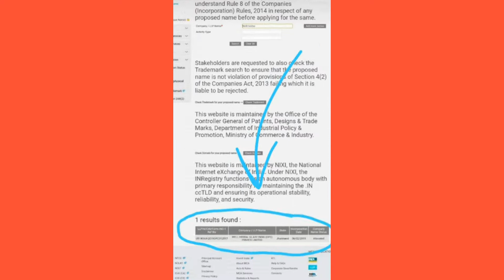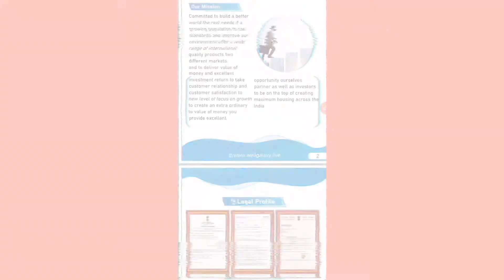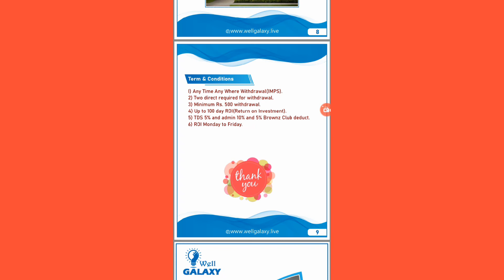Lifetime Earnnig Wellgalxy Se 1800Rs Permnt |3rupy Ist |7 lvl Plan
Self Ernniig plan
Mai ek plan New start hua mca registered cmpny experiened company hai.
         Withdrawl bhi start ho gya hai
Agr intrested. Hain to join kr skte hain.

 (आजही लॉन्च हुई है)
आज ही सही समय है सिर्फ 999/- ₹ से WELLGALAXY 𝐉𝐨𝐢𝐧 कीजिए और अपने सारे सपने पूरे कीजिए*

𝐑𝐞𝐟𝐞𝐫𝐫𝐚𝐥 /𝐖𝐨𝐫𝐤𝐢𝐧𝐠 𝐈𝐍𝐂𝐎𝐌𝐄
𝐃𝐀𝐈𝐋𝐘 𝐈𝐍𝐂𝐎𝐌𝐄 𝐅𝐑𝐎𝐌 𝟕 𝐋𝐄𝐕𝐄𝐋𝐒
1🍁 7x3×Daily 21/-
👉Per month 630/-

2 🍁49x4xDaily 196/-
👉Per month 5,880/-

3 🍁343x5xDaily 1,715/-
👉Per month 51,450/-

4 🍁2401x6x Daily 14,406/-
👉Per month 432,180/-

5 🍁16807x7x Daily 117,649/-
👉Per month 3,529,470/-

6 🍁117649x7x Daily 823,543/-
*👉Per month 24,706,290/-*

7 🍁823543x8/- =6,588,344/- Daily
👉Per month *197,650,320/- Fixed*

*नोट- यह इनकम  प्रतिदिन  की है।*

_𝐎𝐧𝐥𝐲 𝐑𝐬:999/- 𝐈𝐧𝐯𝐞𝐬𝐭𝐦𝐞𝐧𝐭

विशेषता *जो आना शुरू हो गया वो लाइफटाइम आएगा ,नीचे काम हो या न हो* *ये खासियत है इस प्लान की , बस एक बार की मेहनत ,फिर टेंशन फ्री 𝐢𝐧𝐜𝐨𝐦𝐞 𝐋𝐢𝐟𝐞 𝐓𝐢𝐦𝐞 💐*

*👇Joining Link👇*

Online Earnning
Mlm plan
Networking
Osmos iamon type plan
Sparten kamlesh
Mlm rojgar
Mlm gurukul
Julfkar network
Earn with rk ji
Daily mlm
Unboxing mlm
Online paisa kamao